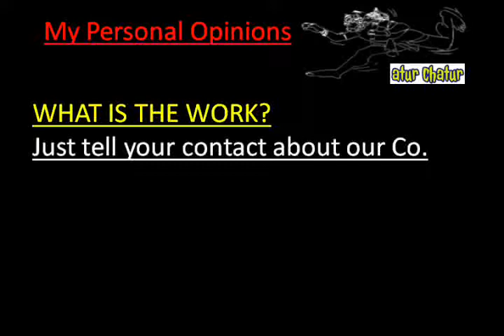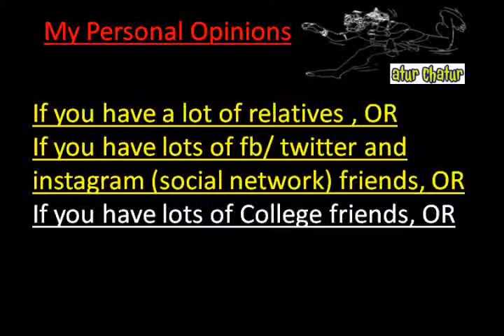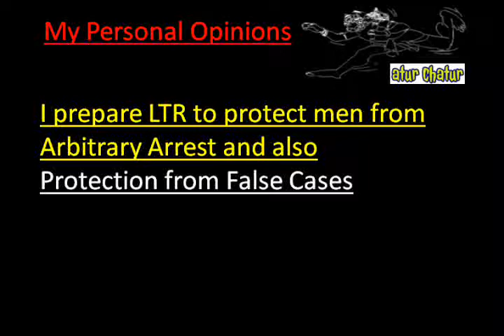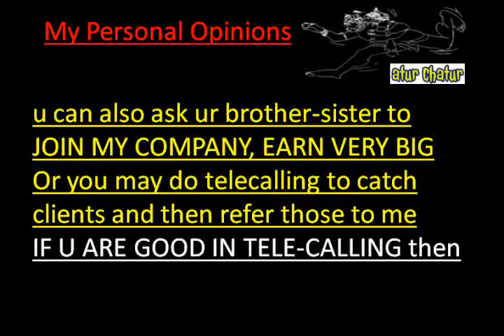मेरी कंपनी में काम करो और घर बैठे 10,000 महीना कमाओ Europe Work from Home Job